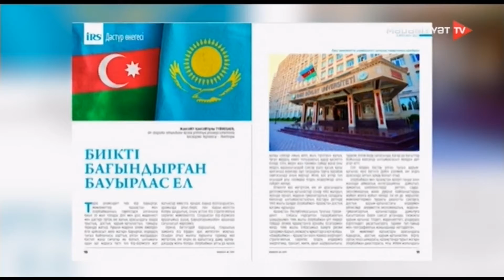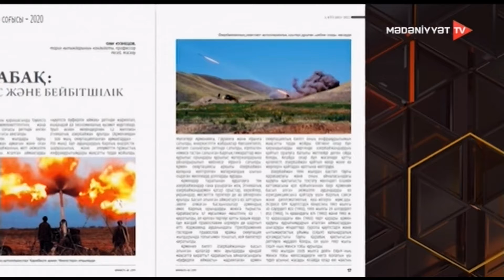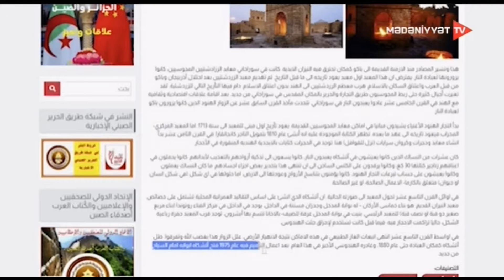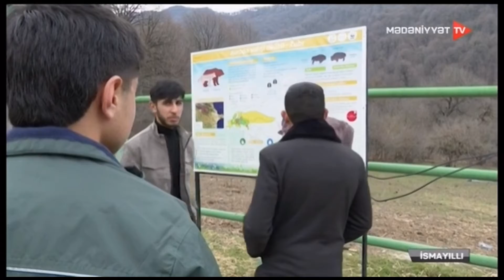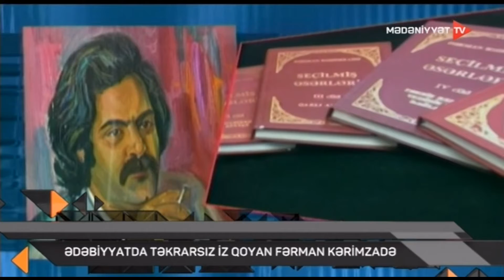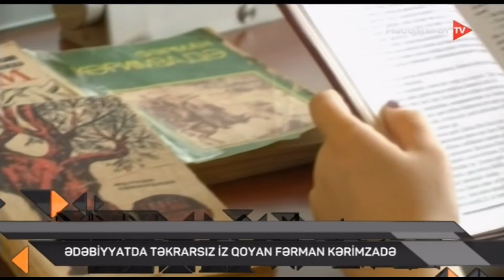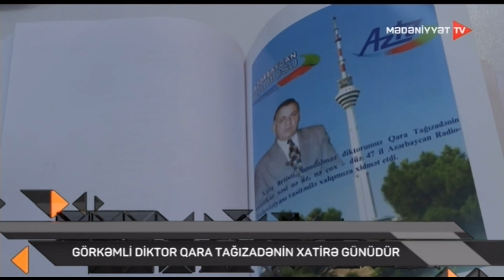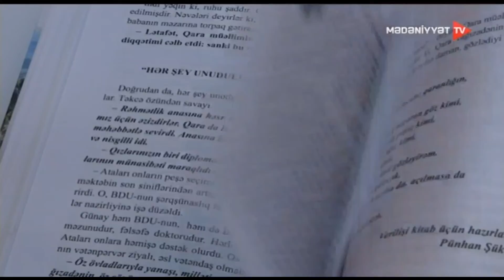Mədəniyyət xəbərləri - 03.03.2022